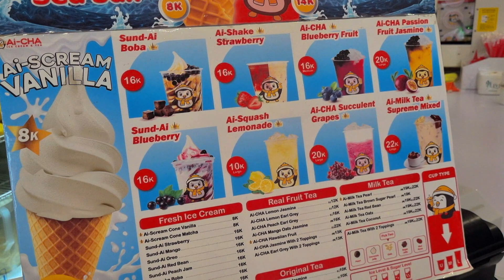Mampir ke tempat minuman si penguin Ai-Cha ^_^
Lokasi:
Jalan Kelapa Gading Boulevard Raya BLOK FV 1 No. 4 RT/RW 09/011, Klp Gading Tim Kec Klp. Gading Utara, Jakarta Utara.

Like dan komen kalian selalu bisa bikin aku semangat buat bikin konten yang seru untuk kalian nikmati terus.